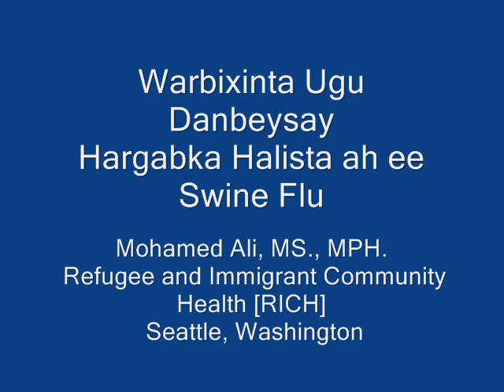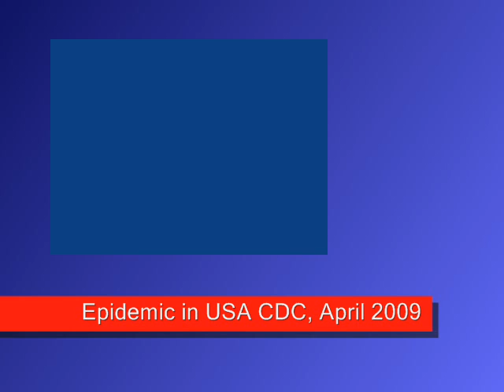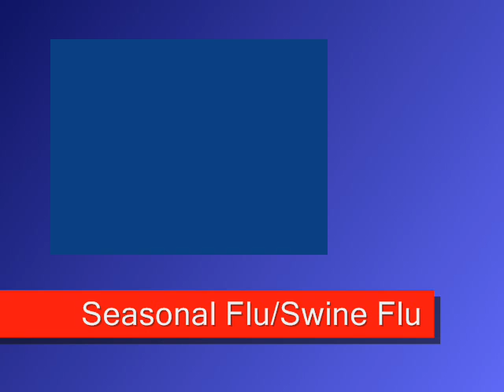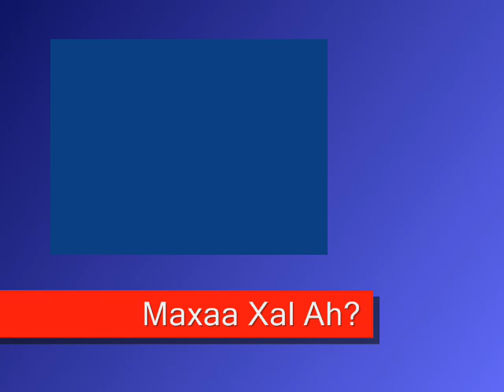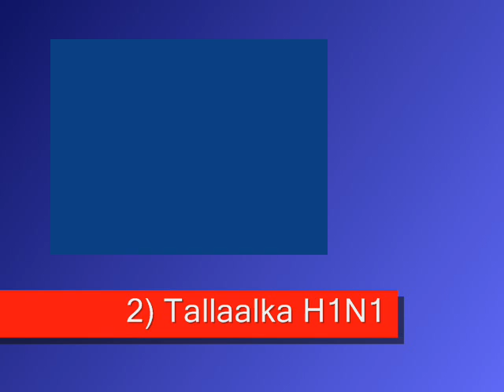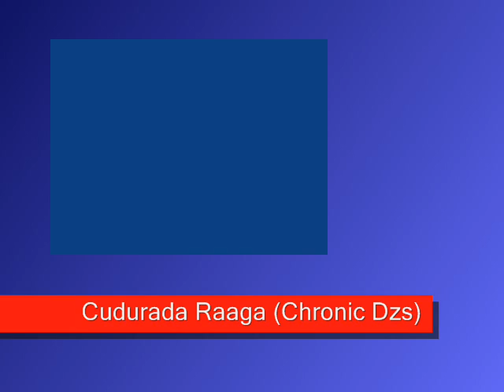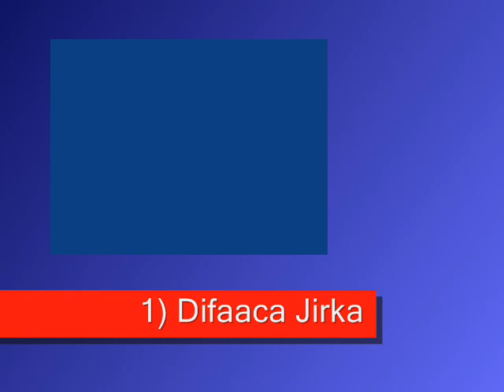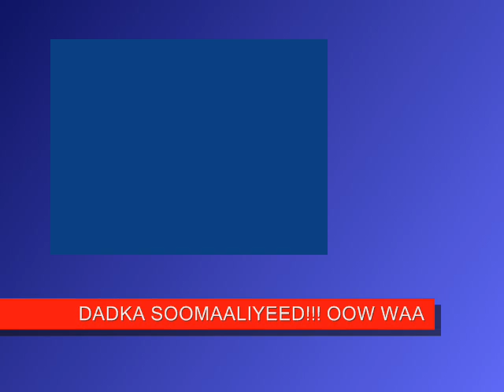SWINE FLU SOMALI CLIP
Swine Flu in Somali, SOOMAALI, CAAFIMAAD, HEALTH EDUCATION